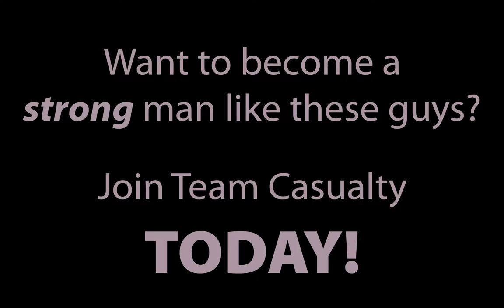Team Casualty vs The World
Nice fight for the end of beta for Team Casualty vs The World.